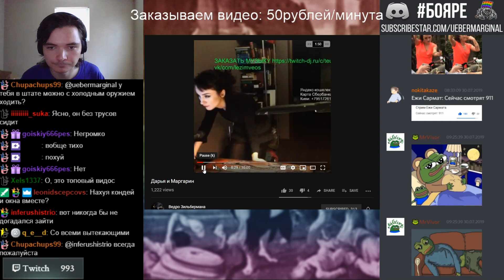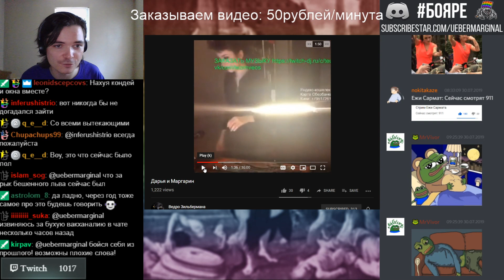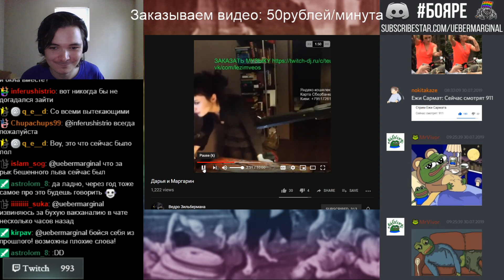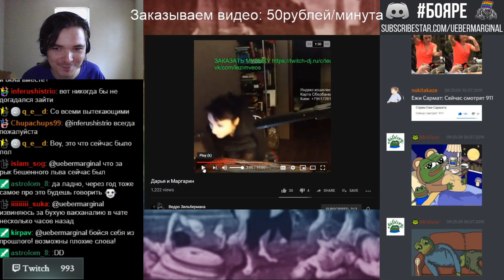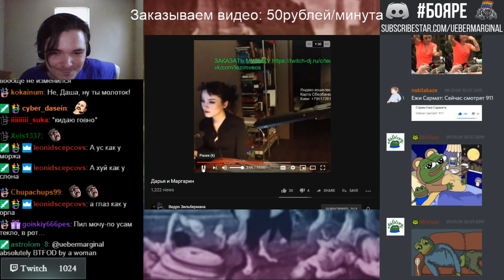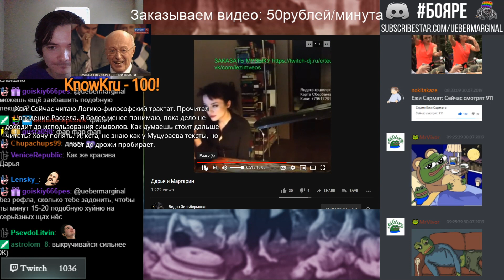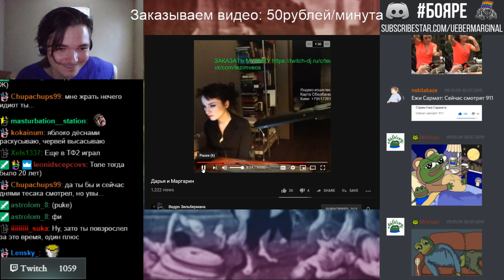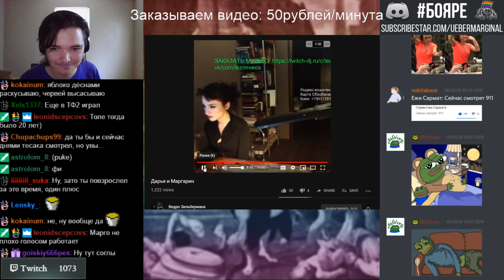Юный Маргинал, которого мы потеряли, но не забыли! Куда делась Дарья Штрошерер?